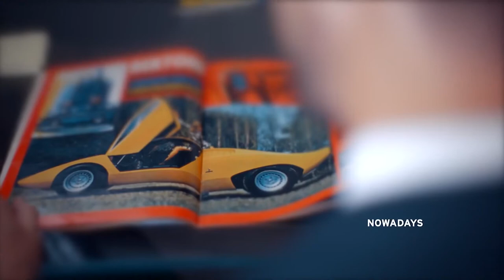LAMBORGHINI COUNTACH LP 500 PROTOTYPE MODEL REVIVED | DETAILS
DETAILS ABOUT THE CAR:
1 October 2021 - The Countach LP 500 has returned, entered in the class reserved for concept cars at the Concorso d'Eleganza Villa d'Este. It is a passionate reconstruction carried out by Automobili Lamborghini's Polo Storico that required over 25,000 hours of work on behalf of an important collector. The contribution of the Lamborghini Centro Stile was fundamental in the reconstruction of the bodywork and supervision of the styling.
At the Geneva Motor Show in March 1971, Automobili Lamborghini presented its “idea car”, the LP 500 Countach. The car immediately became the star of the show, and the photographs of it, which went viral, were published in major magazines around the world. This new model was conceived to replace the legendary Miura and wrote a new page in the history of the automobile, both for its technology and design. After three years of development, the LP 500 was sacrificed in crash tests in March 1974 and then disappeared.
The starting point of the revival process was the scan of the LP 400 modification with chassis number 001 - it is closest to the lost prototype. Despite the fact that modern technologies were used for two thousand hours of analysis and calculations, in the production itself the craftsmen were based on traditional methods of the past or even used the surviving components of that time. According to the company, the idea of building a remake came up in 2017, and the whole process took over 25,000 hours.
The original yellow shade Giallo Fly Speciale was selected for the car. The interior is not shown in the photographs, but it appears in the video. The futuristic design that stood out for the LP 500 has also been restored.
One of the partners of the project is the Pirelli Foundation. Using archival photographs and documents, the specialists recreated the tires installed on the concept during the Geneva premiere. The dimensions of the Cinturato CN12 models on the front axle are 245/60 R14, on the rear - 265/60 R14.